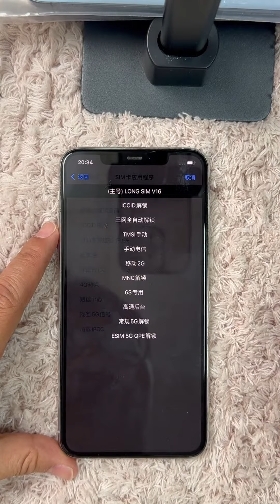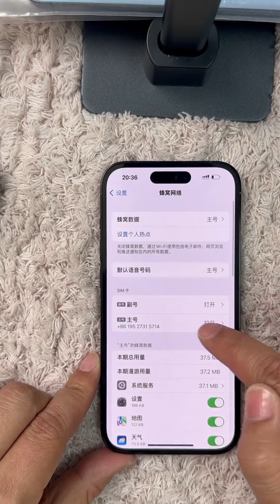玩最實惠的14PROMAX 需要最燒的卡貼操作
果匠数码通讯